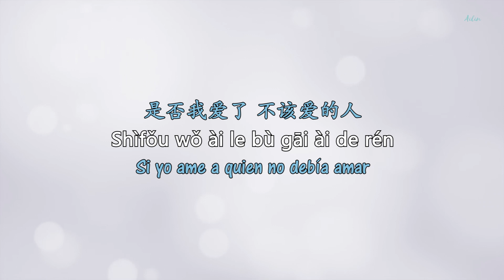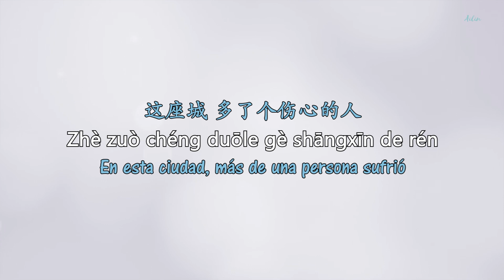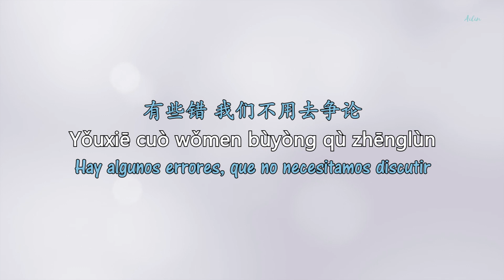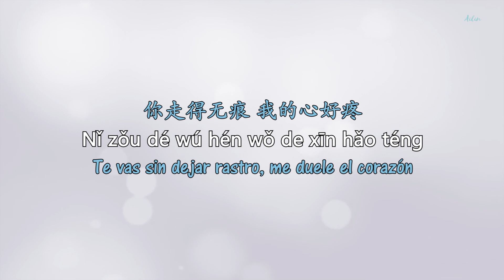Ada Zhuang (庄心妍) ZaiJian ZhiShi MoSheng Ren (再见只是陌生人) /Sub Español/Pinyin/Chino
Canción china subtitulada en español, incluye caracteres y Pinyin. Interpretada por Ada Zhuang (庄心妍).